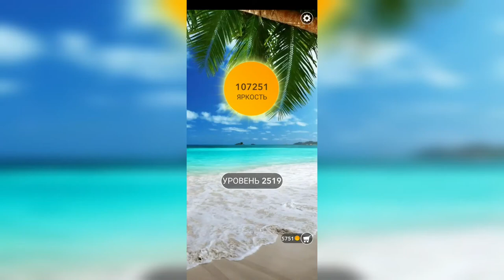Word / Слово Крест: Поиск русского кроссворда / Уровень 2519